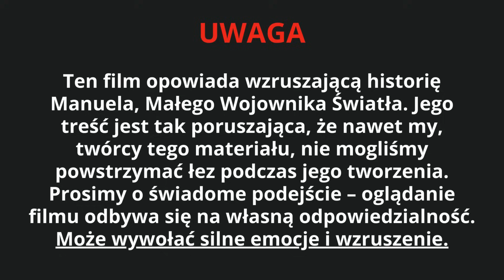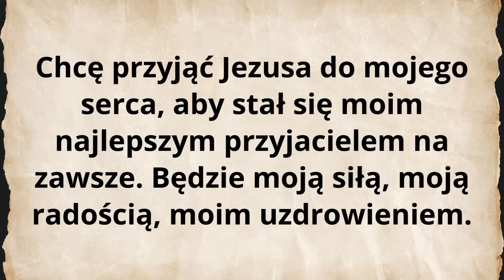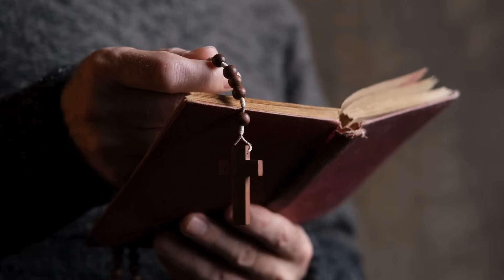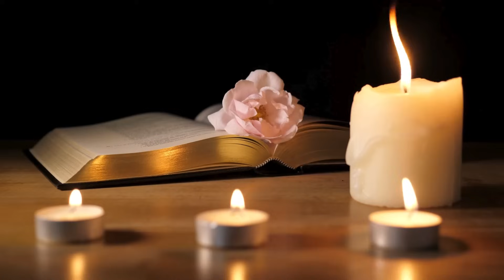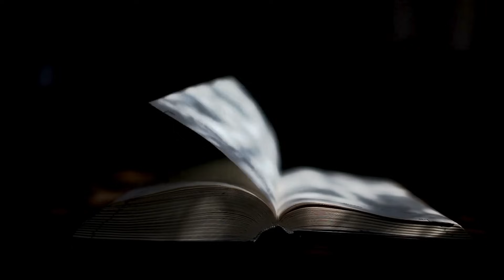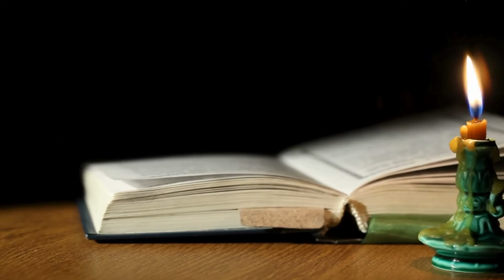Wojownik Światła Wybranym przez Jezusa – Historia, Która Zmieni Twoje Życie !!!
Czy wierzysz, że wiara czyni cuda? Czy słyszałeś kiedyś o chłopcu wybranym przez Boga, który stał się prawdziwym wojownikiem światła? "Wojownik Światła Wybranym przez Jezusa – Historia, Która Zmieni Twoje Życie!!!" to film, który przedstawia niezwykłą, opartą na faktach historię Manuel Foderà, chłopca, którego życie jest świadectwem wiary i cudu. Jego historia to prawdziwe świadectwo wiary, które pokazuje, jak mały wojownik światła, mimo swoich cierpień, stał się źródłem nadziei i miłości.

☕️ Dołącz do naszego grona wspierających już teraz! Podaruj nam wirtualną kawę na platformie i pomóż w tworzeniu kolejnych odcinków:

00:00 Wojownik Światła Wybranym przez Jezusa – Historia, Która Zmieni Twoje Życie!
01:49 Początki Wyzwania dla Wojownika Światła
04:20 Wiara w obliczu cierpienia
06:50 Znaczenie modlitwy i Matki Boskiej
09:19 Pierwsza Komunia i głęboka wiara Wojownika Światła
11:53 Misja jako "Wojownik Światła"
14:22 Ostatnie dni i duchowe przesłanie
17:00 Chłopiec, którego Jezus nazwał "Wojownikiem Światła"

Manuel Foderà, chłopiec wybrany przez Jezusa, od najmłodszych lat przejawiał niezwykłą duchowość i głęboką wiarę. Jego życie było pełne wyzwań, ale dzięki swej niezachwianej wierze, stał się małym wojownikiem światła, którego historia jest pełna inspiracji i nadziei. W filmie przedstawiamy prawdziwą historię Manuel i jego niezwykłej podróży, w której Jezus Chrystus jest jego zbawieniem, a Maryja, Matka Boża, staje się jego opiekunką i przewodniczką. To opowieść, która przypomina, że wiara czyni cuda, a modlitwa ma ogromną moc.

Przez całe życie, Manuel, jako mały wojownik światła, wykazywał niezwykłą odwagę i siłę. Jego świadectwo wiary, wytrwałości w cierpieniu i głębokiej relacji z Bogiem jest inspiracją dla wszystkich. W filmie ukazujemy, jak Manuel, chłopiec wybrany przez Jezusa, doświadcza cudów, które umacniają jego wiarę i dają mu siłę do walki z chorobą. Jego relacja z Eucharystią i głęboka miłość do Jezusa Chrystusa są sercem tej historii.

Jednym z kluczowych momentów w życiu Manuel jest jego Pierwsza Komunia Święta, która staje się przełomowym momentem w jego duchowej podróży. W filmie pokazujemy, jak ten mały wojownik światła, mimo bólu i cierpienia, znajduje radość i pokój w bliskości z Jezusem Chrystusem. Jego wiara i zaufanie do Boga są wzorem dla każdego, kto szuka nadziei i inspiracji w swoim życiu.

Historia Manuel to także świadectwo miłości i wsparcia, jakie otrzymał od swojej rodziny i społeczności. Jego rodzice, świadkowie jego niezwykłej podróży, stają się przykładem bezwarunkowej miłości i poświęcenia. To oni, razem z siostrą Priscą i innymi, którzy go otaczali, pomogli mu stać się wojownikiem światła, wybranym przez Boga.

Film "Wojownik Światła Wybranym przez Jezusa – Historia, Która Zmieni Twoje Życie!!!" to nie tylko opowieść o chłopcu wybranym przez Jezusa, ale także przypomnienie, że każde życie ma swoją niezwykłą wartość. Manuel, jako mały wojownik światła, pokazuje, że nawet w najtrudniejszych chwilach można znaleźć siłę w wierze, nadziei i miłości.

Zapraszamy Cię do obejrzenia tego poruszającego filmu, który jest prawdziwym świadectwem wiary i miłości. Poznaj nieznaną historię Manuel Foderà, chłopca wybranego przez Boga, którego życie było pełne cudów, modlitwy i głębokiej wiary. To opowieść, która z pewnością zmieni Twoje życie i wzbogaci Twoją wiarę.

Daj się porwać tej niezwykłej opowieści o wojowniku światła, wybranym przez Jezusa, i doświadcz, jak wiara czyni cuda w życiu każdego z nas.